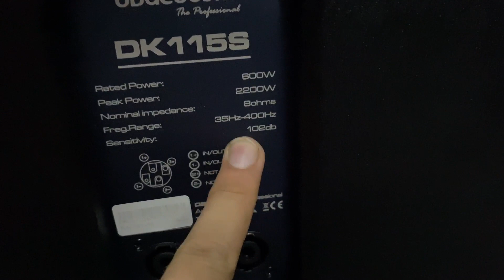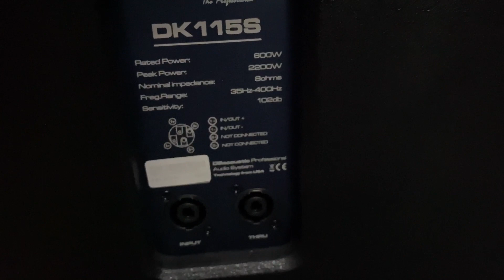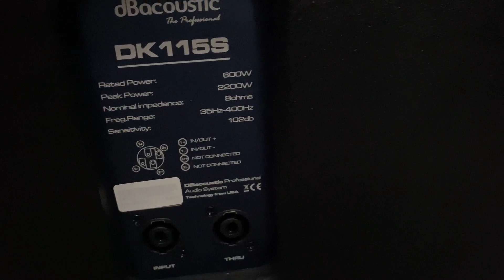(Quá chất)Sub hơi chính hãng DBacoutic DK115S Giá :5tr8 tặng bộ pin 4 LH:0919182233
Hiếu Minh Audio Hà Nội trung tâm cung cấp thiết bị âm thanh karaoke gia đình uy tín hàng đầu Hà Nội
Địa chỉ: Số 364 Quang Trung-Hà Đông Hà Nội
HIếu MInh Audio Hà Nội
Hiếu Minh Audio mới nhất